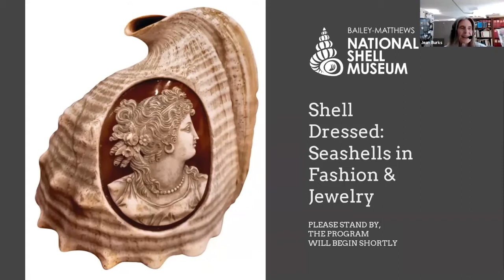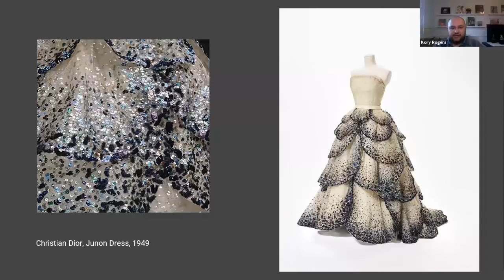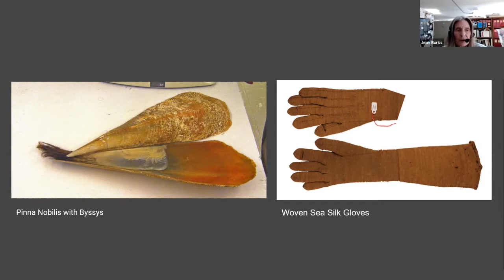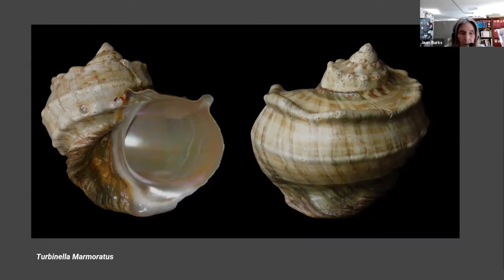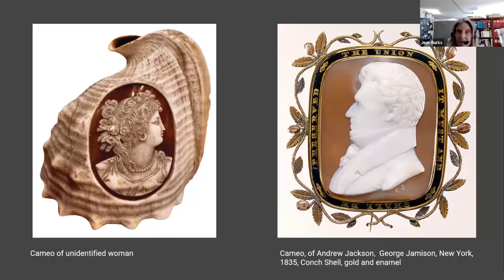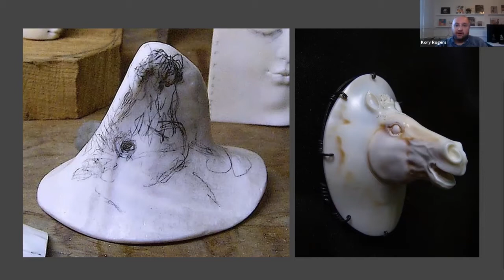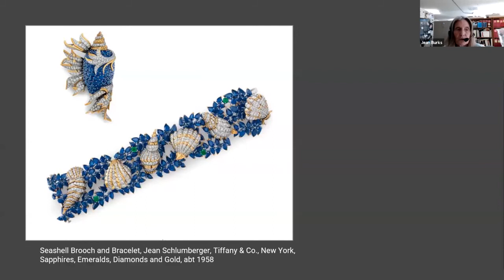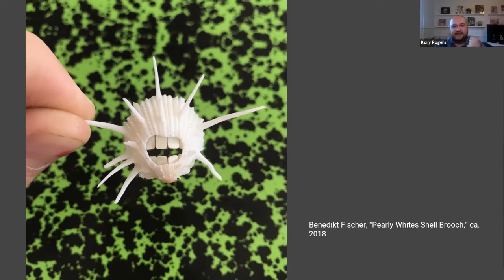Shell Dressed: Seashells in Fashion and Jewelry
By Jean M. Burks, Curator Emerita, Shelburne Museum, and Kory Rogers, Francie and John Downing Senior Curator of American Art, Shelburne Museum

"Shell Dressed: Seashells in Fashion and Jewelry": Following their successful June lecture about shells in art, curators Jean Burks and Kory Rogers return with a new presentation to explore how mollusks are incorporated and interpreted in items of personal adornment throughout history. From Cleopatra to Alexander McQueen, classic cameos to contemporary creations, shells have been adored by celebrities, commoners and cultures around the world. Whether used as a dye for ancient royal garments or embroidered to a contemporary evening gown, threaded on string or set in precious metals, seashells have played an important and varied role in the design and production of fashion and fashion accessories for thousands of years.